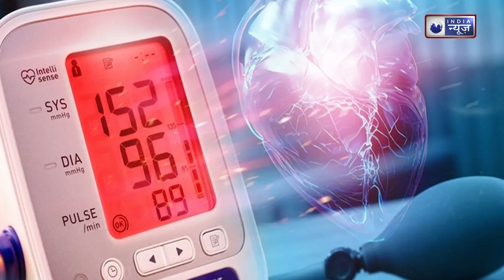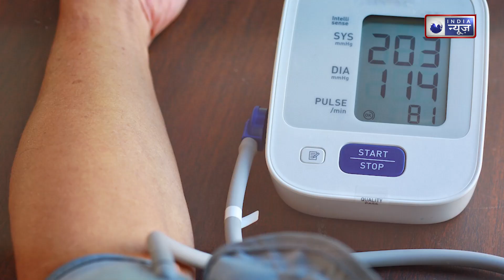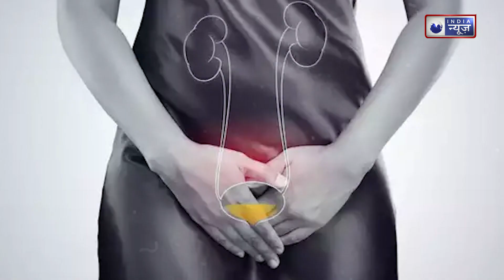High Blood Pressure :हाई ब्लड प्रेशर के मरीज हो तो नमक के बारे सभी जानकारी होना बेहद जरूरी है!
High Blood Pressure :बिना नमक सब्जी का कोई स्वाद नहीं नमक खाने में स्वाद के साथ जायका भी बढ़ाता है... ऐसे में नमक का सेवन शरीर के लिए और भोजन दोनों के लिए बेहद जरूरी है... लेकिन जो लोग हाई ब्लड प्रेशर के मरीज हैं उन्हें कितना नमक खाना चाहिए... हाई ब्लड प्रेशर के मरीज एक दिन में कितना नमक खा सकते हैं कम नमक खाने से क्या होता है ज्यादा नमक खाने से कितने फायदे हैं ये सभी जानकारी आपको हम आज की इस वीडियो में देने वाले हैं!
High Blood Pressure :Without salt, there is no taste in vegetables. Salt not only enhances the taste of food but also enhances the taste... In such a situation, intake of salt is very important for both the body and the food... But how much should the people who are suffering from high blood pressure need? You should eat salt... We are going to give you all this information in today's video..